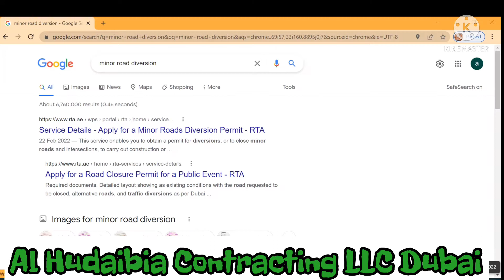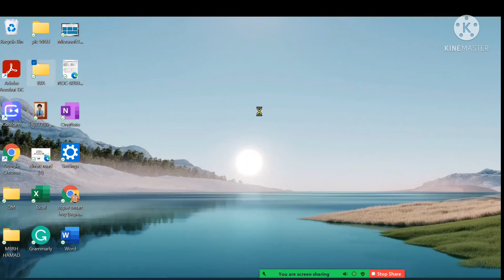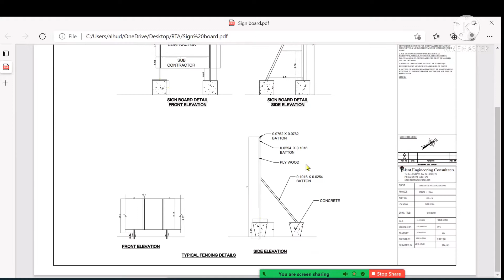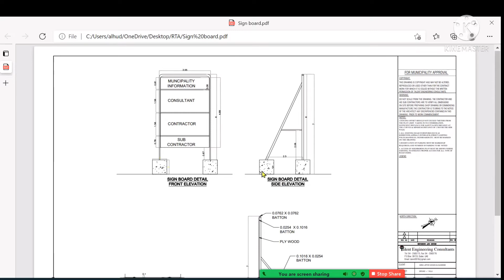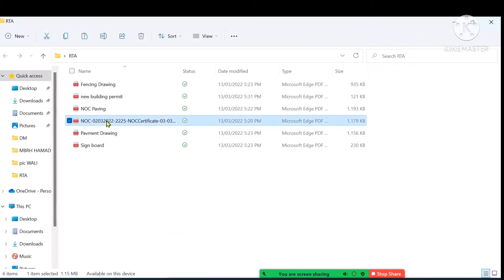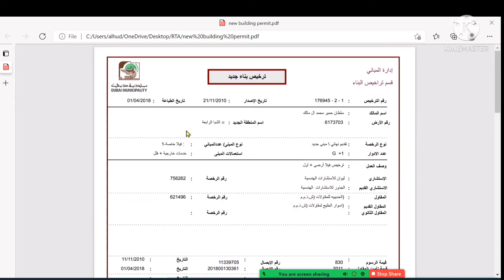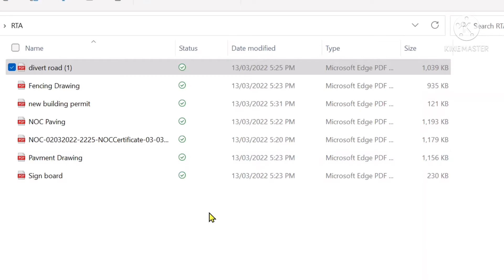What Documents Required To apply Minor Road Diversion Dubai RTA/Documents for Right of Way PermitUAE